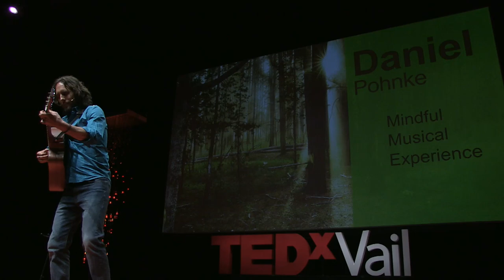Mindful Musical Experience | Daniel Tyler Pohnke | TEDxVail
Mindfulness means maintaining a moment-by-moment awareness of our thoughts, feelings, bodily sensations and surrounding environment. In this captivating talk and performance, Songwriter Daniel Tyler Pohnke shares a new perspective of music and takes us on a Mindful Listening Journey.

He created original music for each TEDxVail 2016 Talk.

Using the transformational power of music, Daniel Tyler Pohnke combines empowering entertainment to open hearts and inspire people to look within to find their own unique Brave New World, being the best they can, every day, in every way.